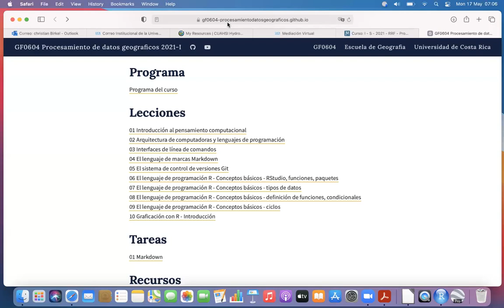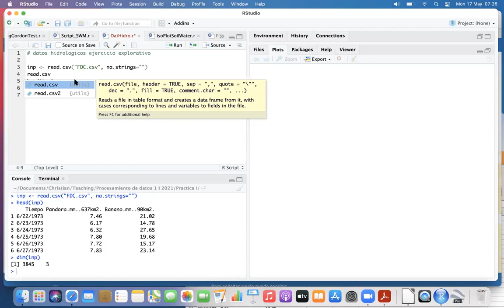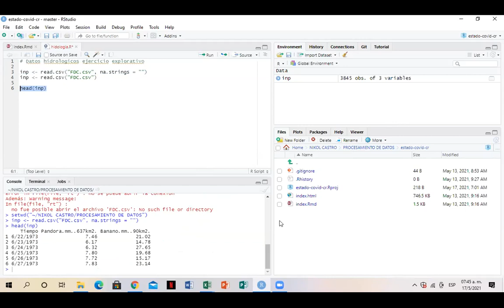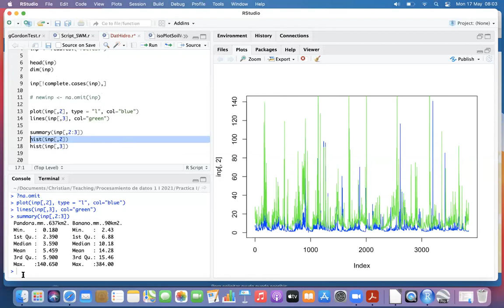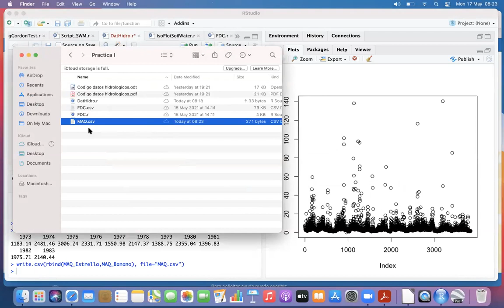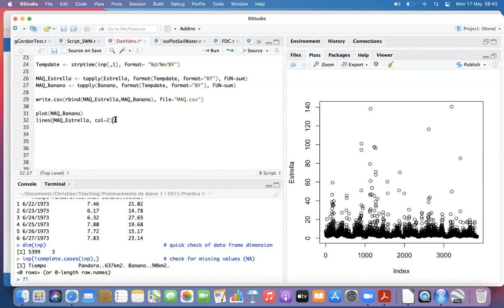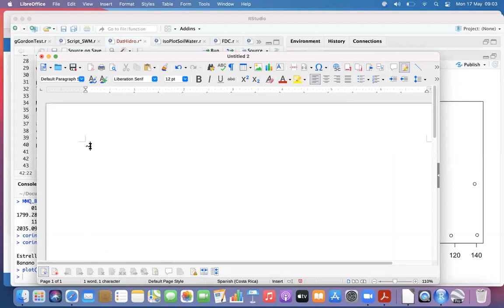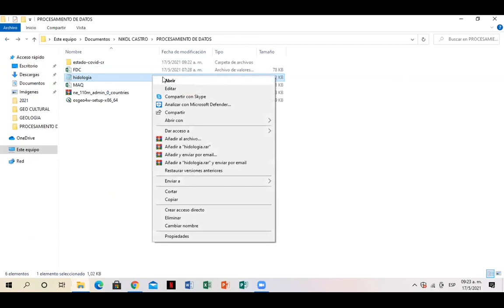GF0604 2021-05-17 R - Exploración de datos hidrológicos